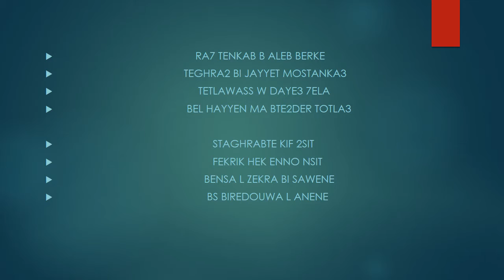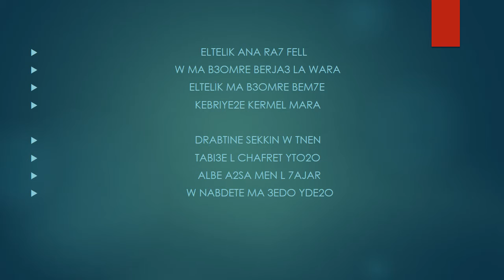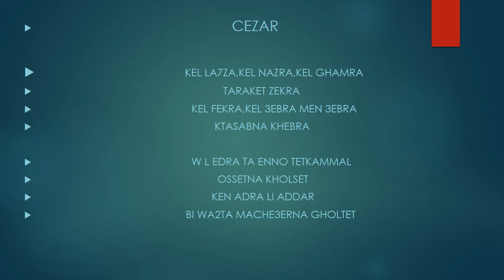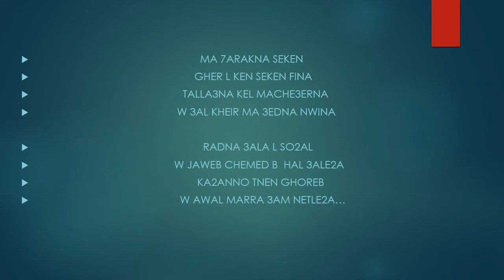Kebous (كابوس) - Anthony Samarany Ft. Lkhalips & Cesar [Lebanese Rap]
Song Name : Kebous
Artists : Anthony Samarany Ft Lkhalips & Cesar
Production And Mixed By : Cesar Kenaan